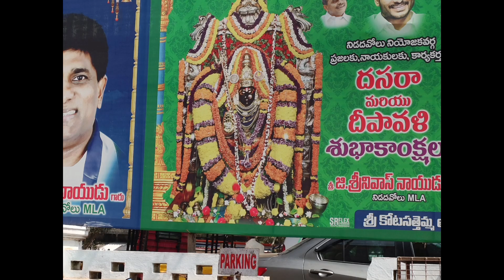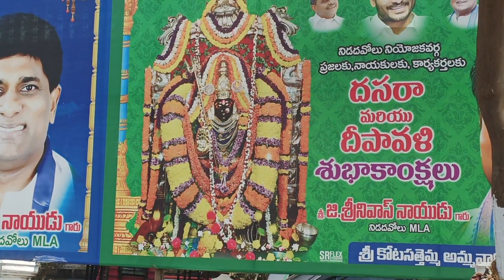కోట సత్తెమ్మ తల్లి గుడి నిడదవోలు/ఒక్కొక్కసారి మనం అనుకోని కూడా జరిగితే? ఆడపడుచు బిడ్డకి పుట్టితల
my dresses and jewellery collection WhatsApp group link
from RL designs

my sarees and dresses  Instagram page link from RL designs